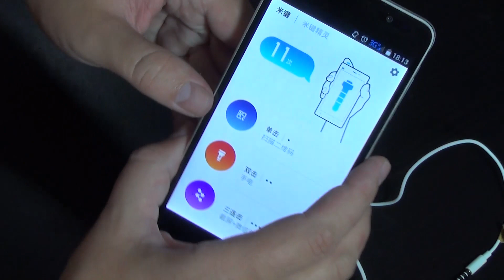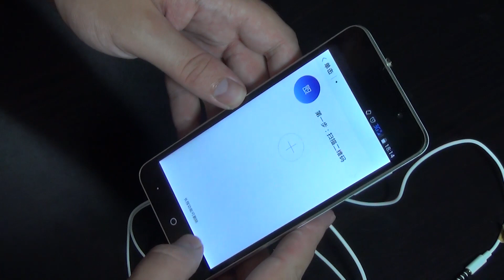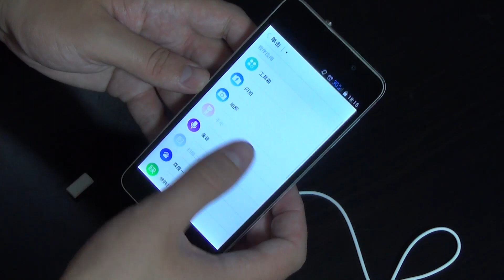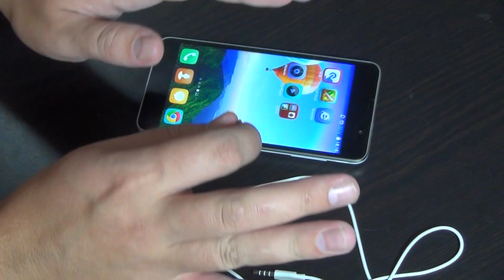Xiaomi кнопка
Обзор кнопки mi